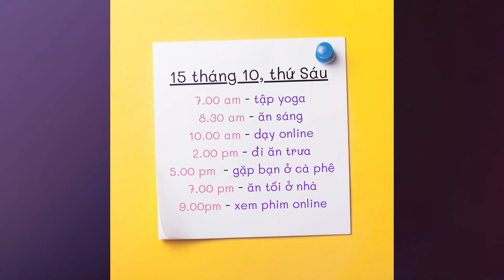VIETNAMESE WHAT TIME PODCAST (Episode 7)